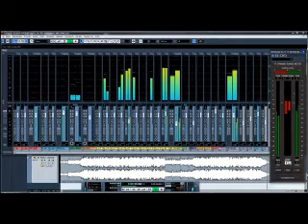Gravestone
Komposition: Jörg Hilsbeck
Mix: SQR

Text vorhanden.

Ein ReRemake einer Live-Version mit programmiertem Schlagzeug.
Gesang noch nicht vorhanden, da von jedermann/-frau singbar.
Auch im Break für Chöre geeignet.